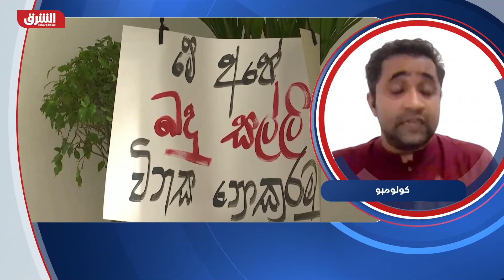سريلانكا..ساحة اتهامات وحرب تصريحات - دائرة الشرق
من وجهة آسيوية للسياحة إلى وجهة لوسائل الإعلام ومنصات التواصل، فالصور القادمة من سريلانكا تحكي قصة دولة أرهقت شعبها أزمات اقتصادية حتى انفجر الوضع وكرج السريلانكيون إلى الشوارع مطالبين بتغيير الوضع جذريا، فما القصة؟